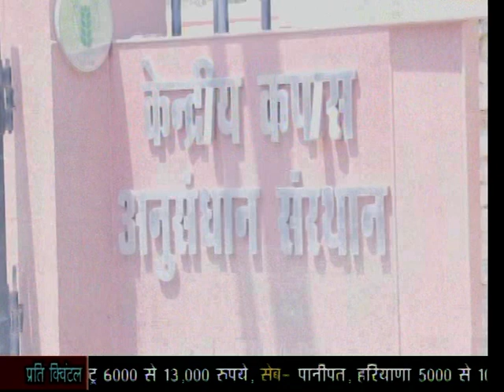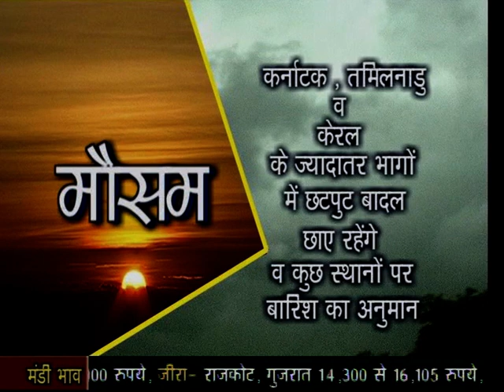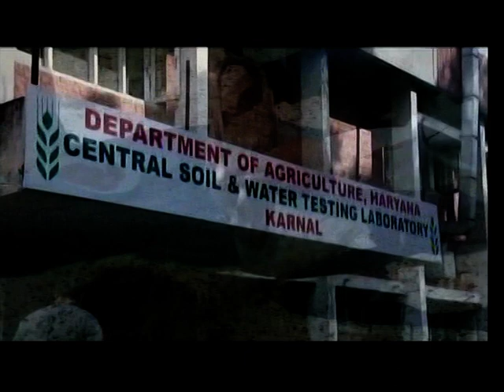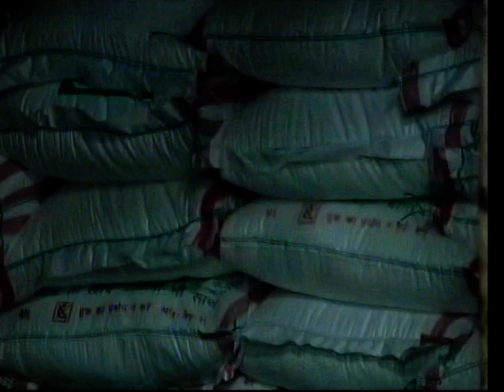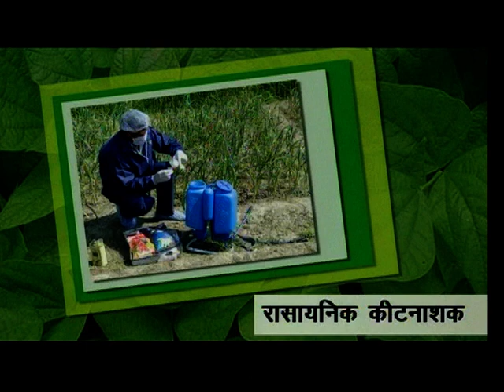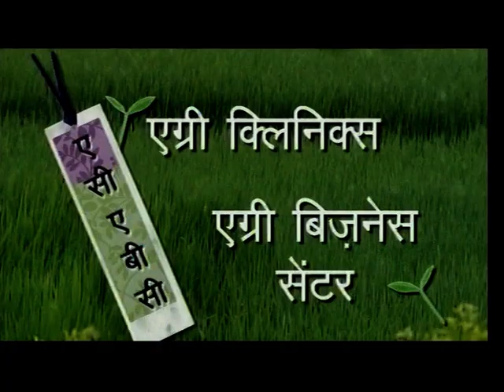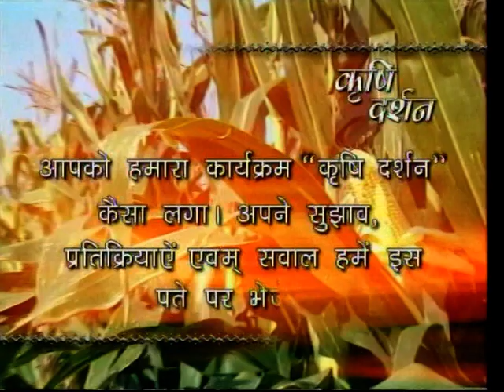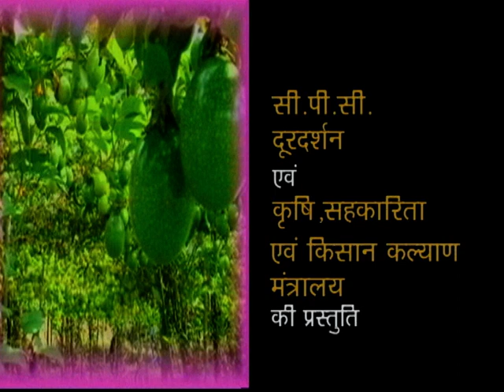krishi darshan 11 5 16 4008